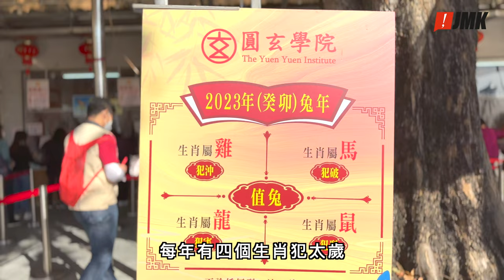【攝太歲】阿贊CACA拜太歲小貼士｜圓玄學院｜2023癸卯年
今次阿贊CACA CaCa風水玄學顧問 有咩小貼士比大家呢？
今年犯太歲生肖有兔，雞（沖太歲）、龍（害太歲）及馬（破太歲）
無論有冇犯太歲都想事事順利，平安大吉
千奇唔好錯過❗️

原文網址: 兔年運程2023｜這4個生肖犯太歲！5張圖看清哪個生肖當旺、剋住你 | 香港01